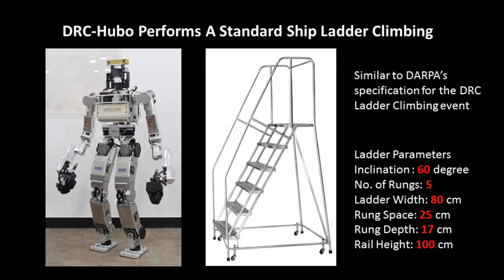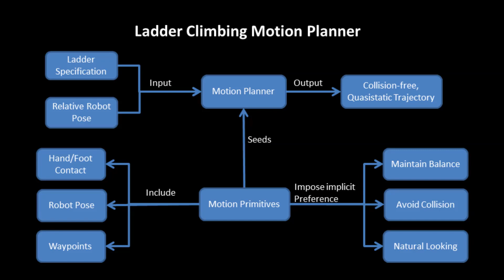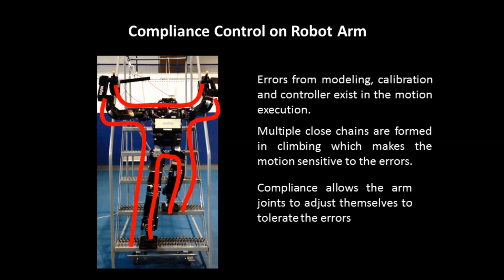Ladder Climbing on Humanoid Robot on DRC-Hubo Hardware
ICRA 2014 Video Supplement Video